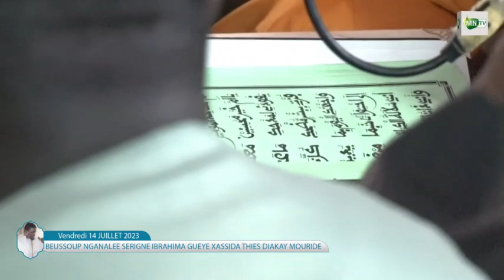Prestation kourel 1 FMN Nganalee S. Ibrahima Gueye Xassida Thiès Diakay Mouride